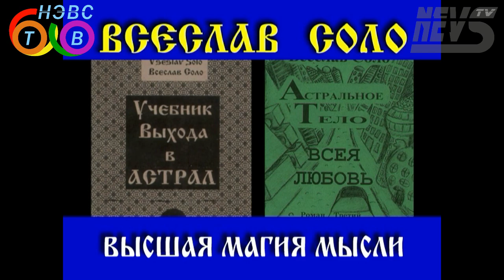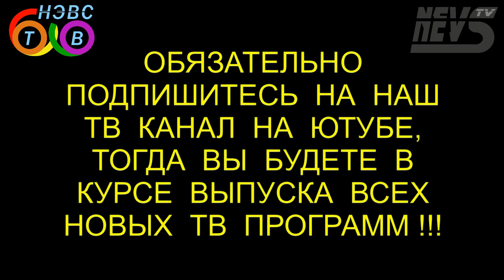РАСТВОРЕНИЕ ЗЕМЛИ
Это 29-я передача тв канала НЭВС-ТВ * NEVS-TV
Ведущий Всеслав Соло, вопросы задает соученик Ратсий Тотарис
В передаче рассматриваются такие направления как: Почему и для чего Творец создал человечество? Отчего люди на Земле разделились на всевозможные религии, национальности, мировоззрения, морали, законы, государства, заговорили на разных языках? Можно ли доверять теории эволюции по Дарвину? Неужели дьявол является теневой стороной Бога? В чем заключается предназначение дьявола на Земле? Как было создано все Мироздание и для чего?..